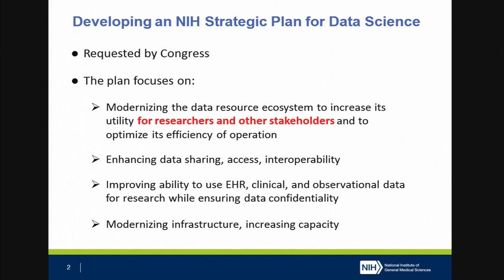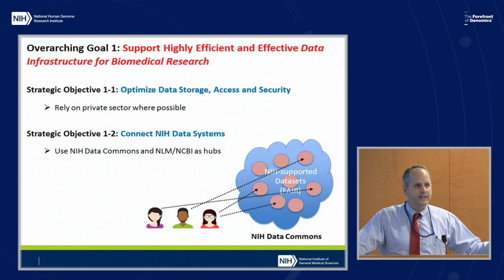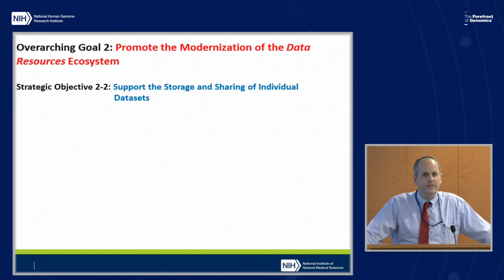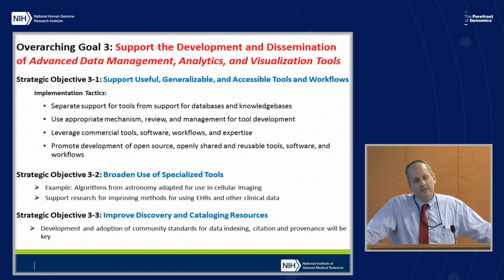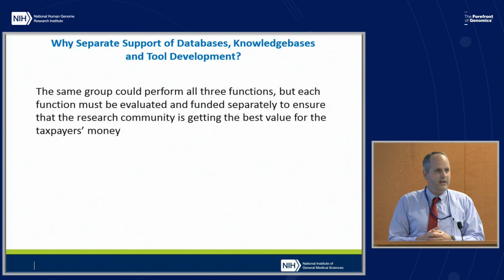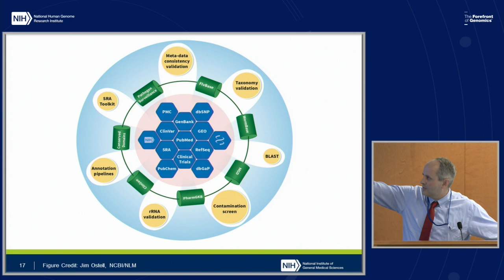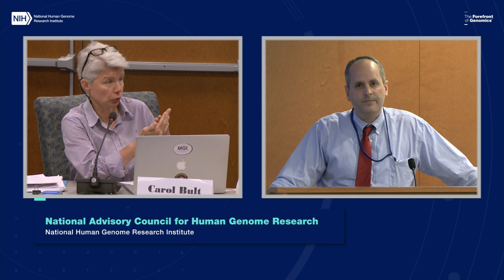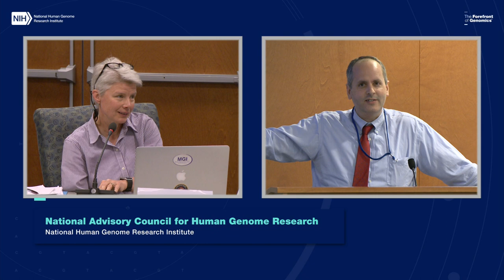NIH's Strategic Plan for Data Science - Jon Lorsch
May 21, 2018 - National Advisory Council for Human Genome Research (Open Session). More